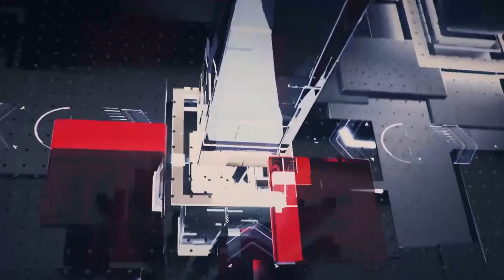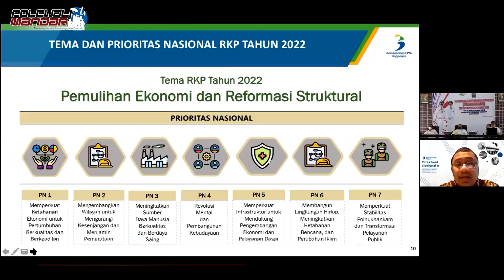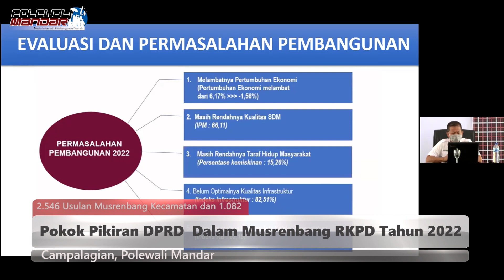TOP 5 NEWS EDISI MARET